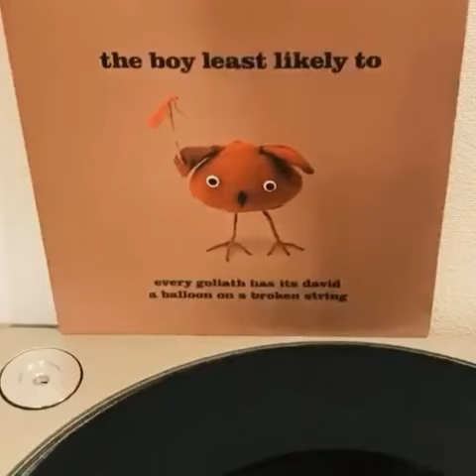The Boy Least Likely To – Every Goliath Has Its David / A Balloon On A Broken String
Too Young To Die – TYTD013S
7"
UK
2009年